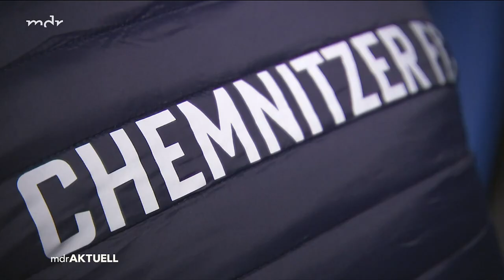Vorwurf der Misswirtschaft beim Chemnitzer FC | Sport im Osten | MDR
Beim Chemnitzer FC hängt der Haussegen schief: Es geht wieder mal ums Geld, welches nicht vorhanden ist. So soll der CFC, durch Misswirtschaft der Vereinsspitze, Verbindlichkeiten im sechsstelligen Bereich haben.